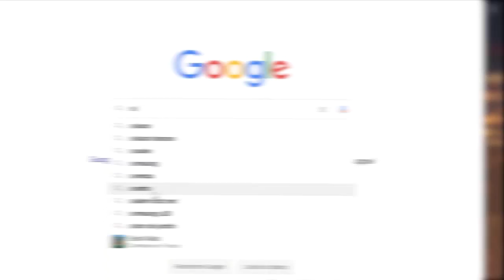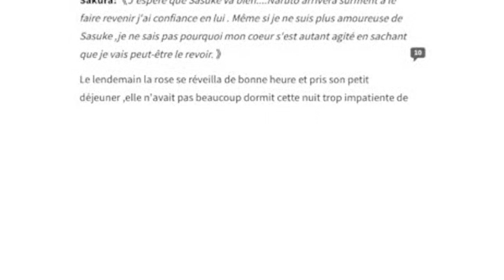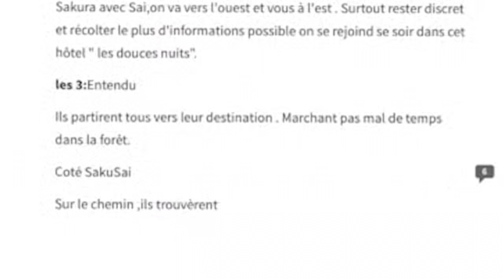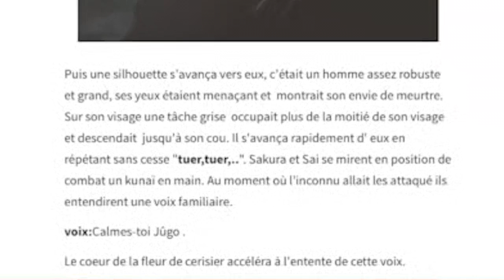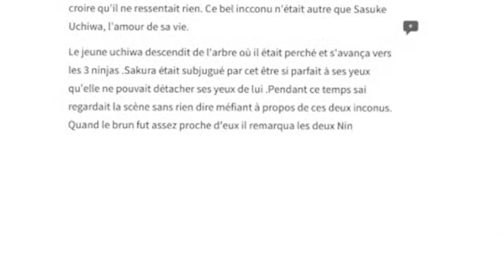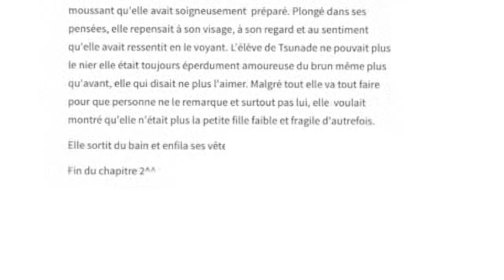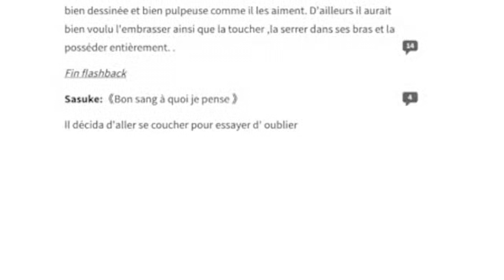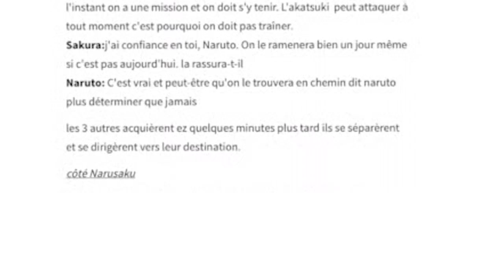COMMENT SAKURA A GERÉ SASUKE ? #1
AUJOURD'HUI ON PARLE COMMENT SAKURA A GERÉ SASUKE !

-10% sur le site de Nakama kase avec le code AFRO10
et profite de la promo sur les kimonos avec le code KIMONO40 ( un kimono acheté une bague offerte :)